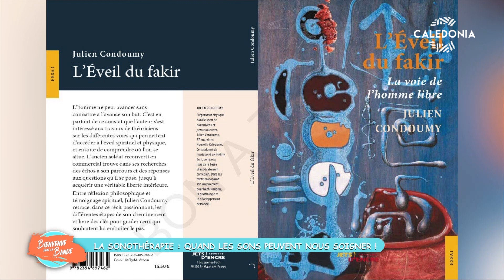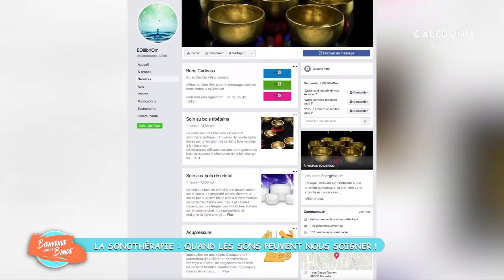BDLB - La sonothérapie : quand les sons peuvent nous soigner !